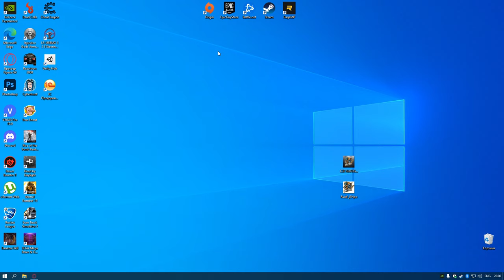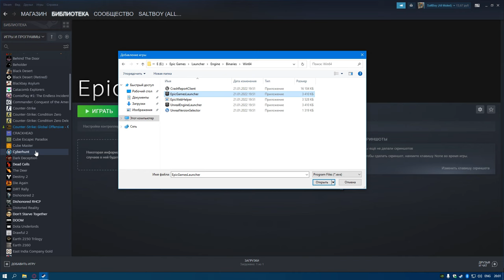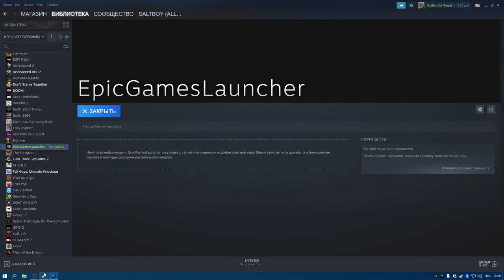🎮КАК ПОДКЛЮЧИТЬ ГЕЙМПАД ДЛЯ ЛЮБОЙ ИГРЫ ИЗ EGS | Epic Games Store, Gamepad